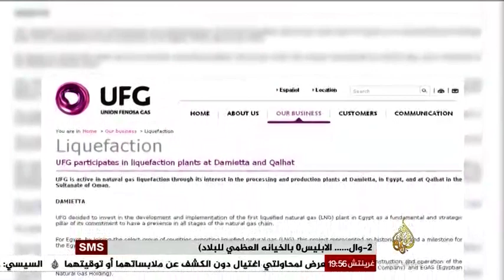مصر الليلة مبادرة أيمن نور الجزء الثاني